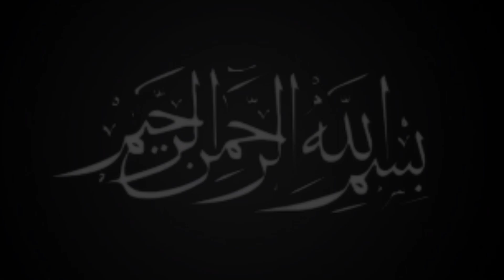Egg Nuggets | aik Baar try kryn 100% pasand aeyn gy